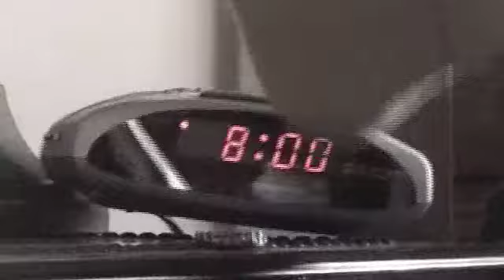Musical on -How To Wake Up In The Morning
Ever wonder how teenagers get up in the morning? No? Well you're not alone as most people don't.  Whether childless or not caring we don't know why they don't wonder this very profound question. Putting all that aside, I decided to go ahead and take an in depth look into how one group of six senior high school students prepare for their day. The results were both entertaining and shocking.